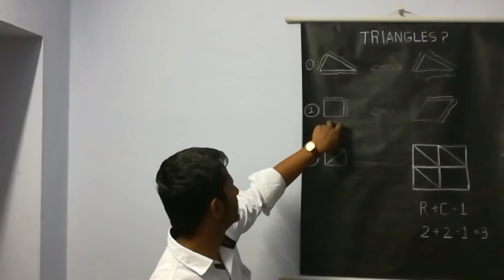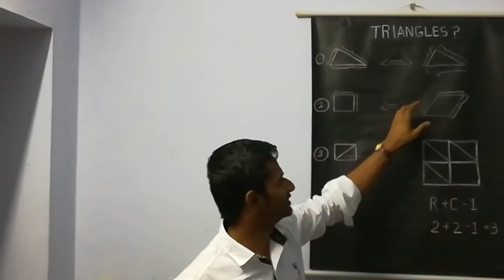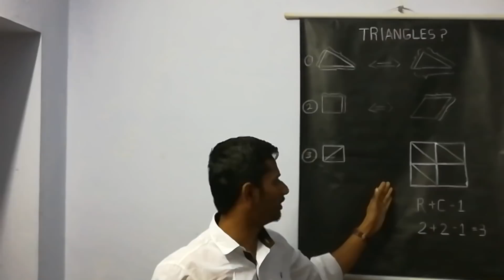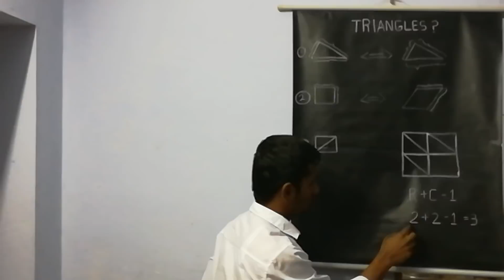TRIANGLES?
Importance of triangles